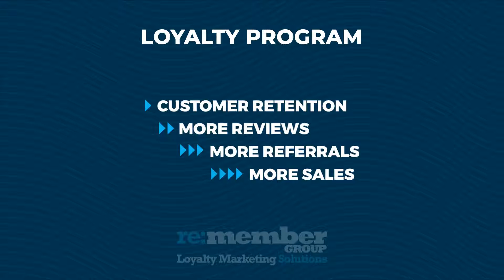Graphic animation video for Remember Group Loyalty Marketing Solutions